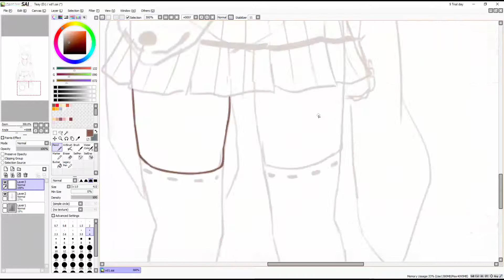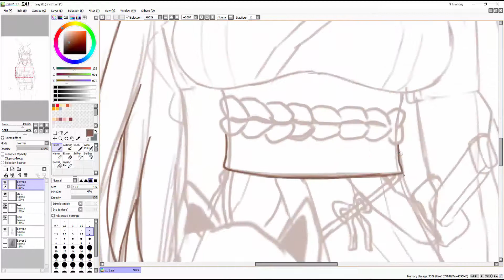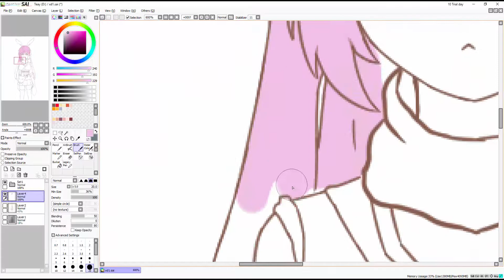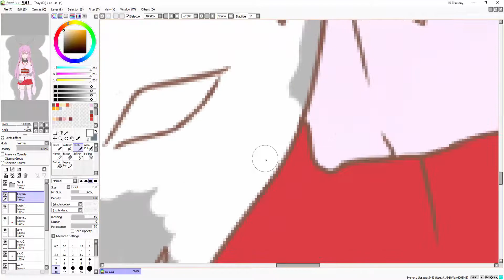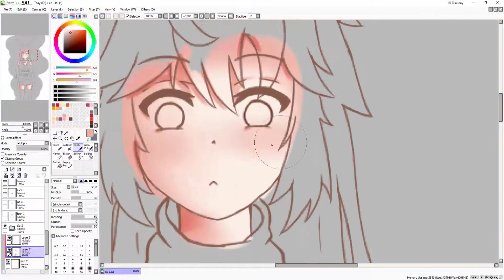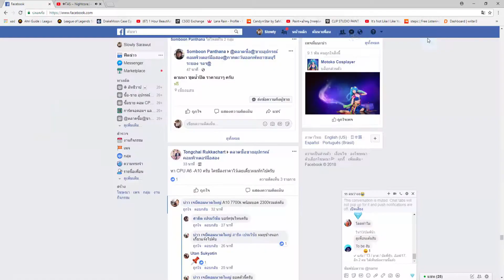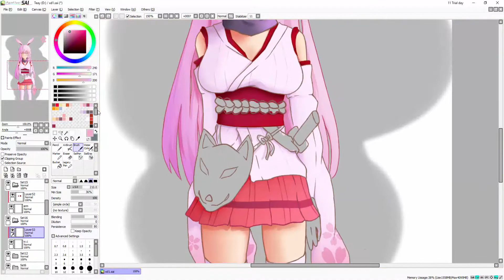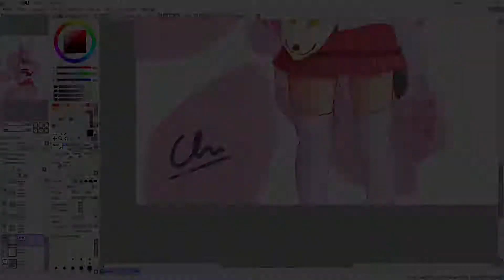[SpeedPaint #6] Sakura-Chan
[Characters] - Yae Sakura

I'm a newbie for draw
Comment me to skills development
Programs : Paint Tool Sai